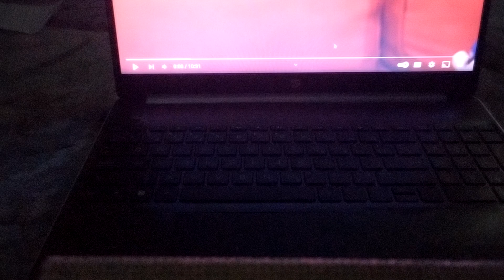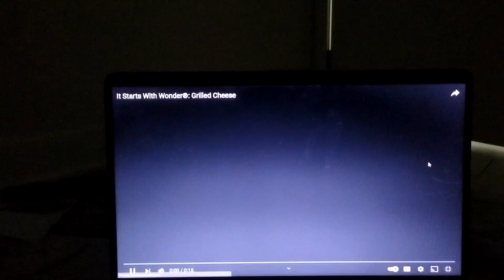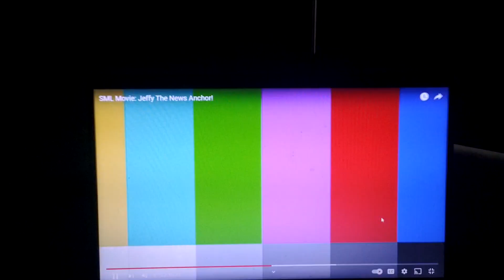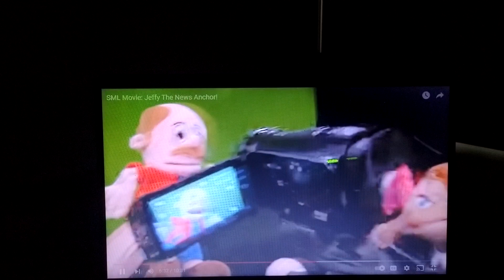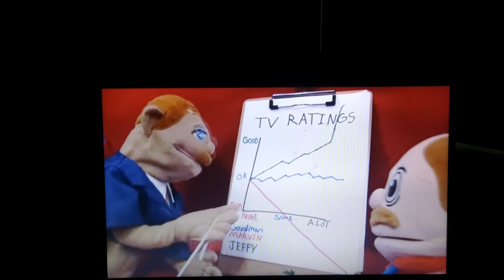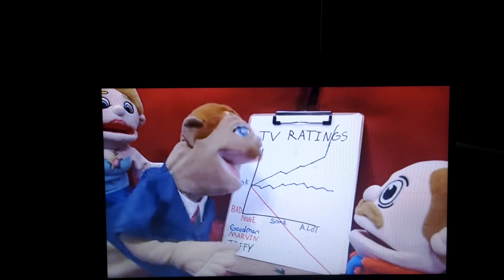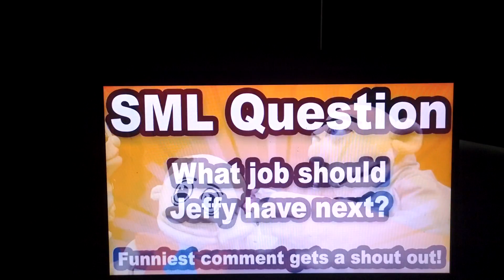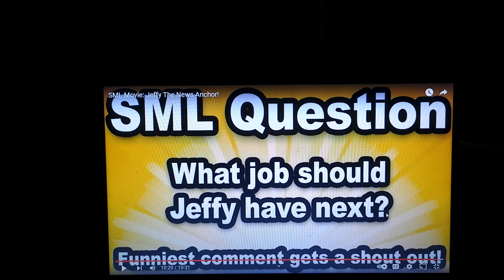SML Movie: Jeffy The News Anchor! Reaction